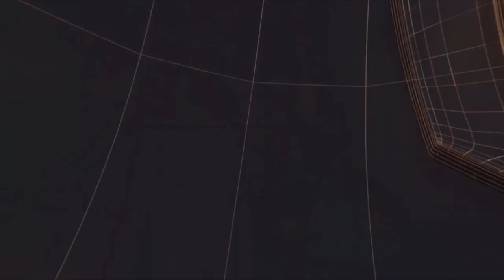पश्चिम बंगाल- बॉलीवुड फिल्मी स्टाइल में हुई कारजैकिंग की घटना